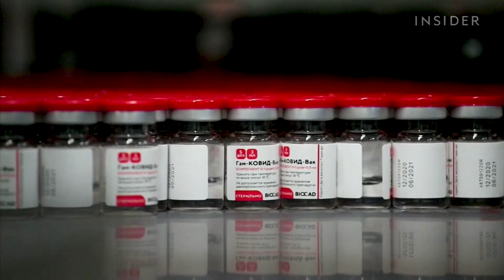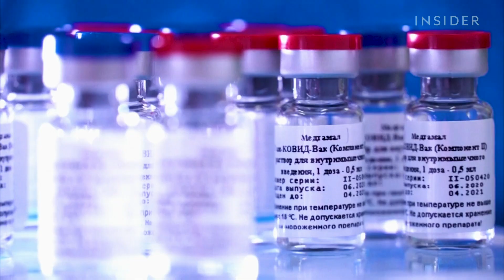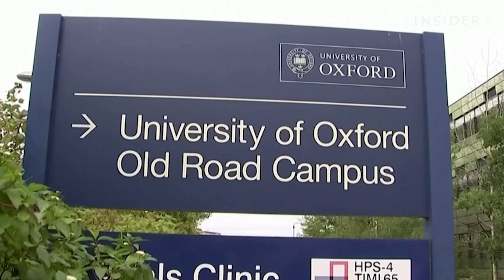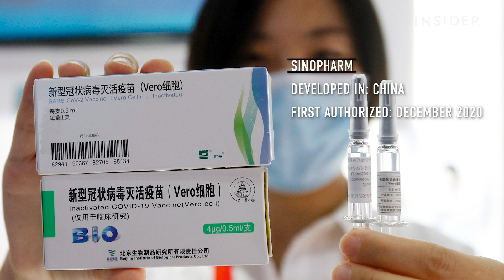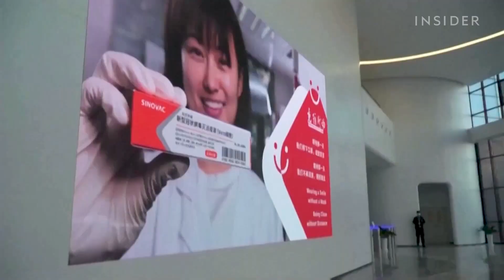What We Know About COVID-19 Vaccines Around The World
COVID-19 vaccines are making their way around the world as countries look for an end to the pandemic, but global immunity is still far off.